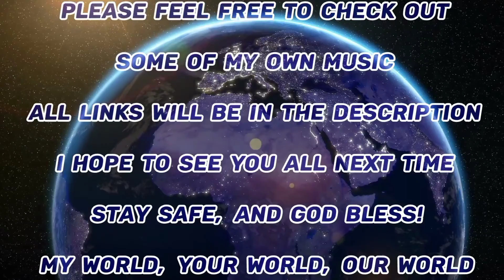JORDAN PENNY REACTION "TIME SLIPPIN" 💪💪💪